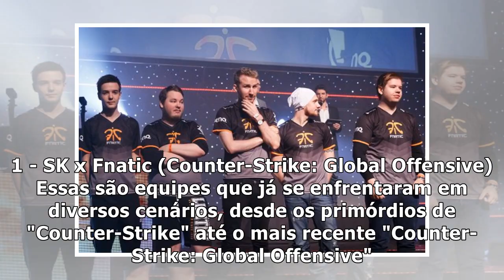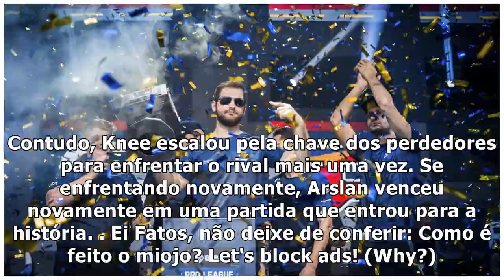7 maiores rivalidades dos eSports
7 maiores rivalidades dos eSports

7 maiores rivalidades dos eSports

7 maiores rivalidades dos eSports